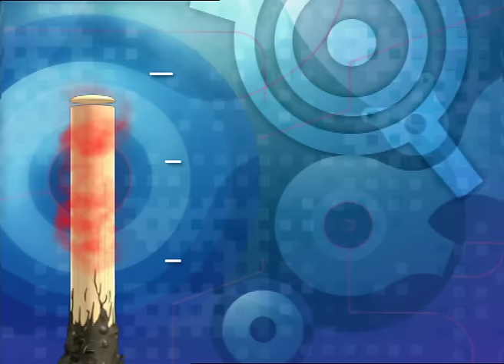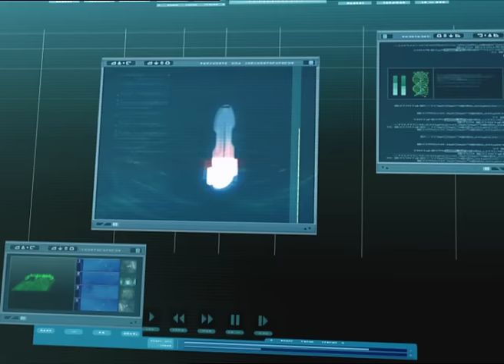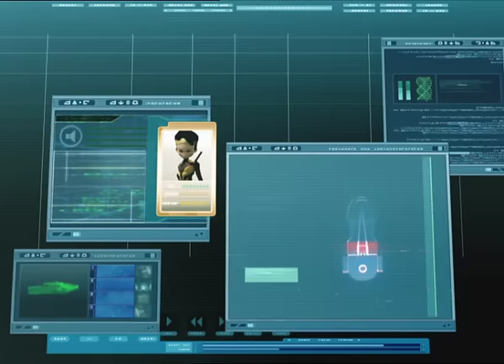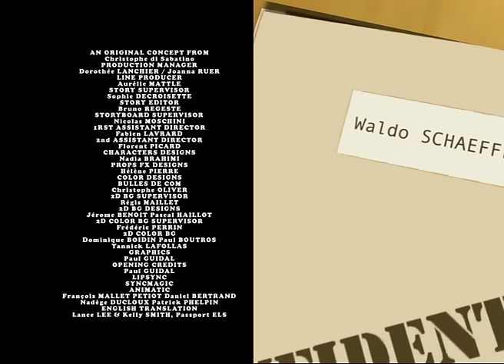CODE LYOKO ENGLISH - EP91 - Bad connection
Odd’s parents come by for a visit. The youth grouses about his family to his friends (who are stunned at how nice, in fact, Odd’s parents are), preferring to be in conflict with them like every other “normal” teenager. Meanwhile, Xana attacks, using mobile phone to make their owners particularly aggressive, thus fulfilling Odd’s wish: his parents, victims of the possessed phones, are now looking to kill their son…